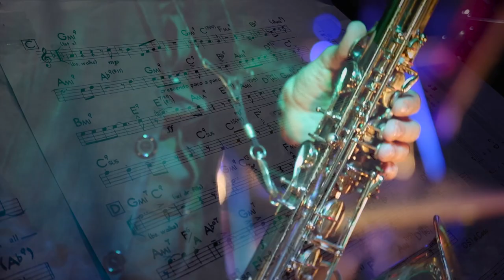Shiny Stockings • Frank Foster | Ella Fitzgerald | Emiliano Loconsolo - Jazz Singer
Shiny Stockings • Music: Frank Foster | Lyrics: Ella Fitzgerald | Emiliano Loconsolo - Jazz Singer

Live at Podere La Chiesa (Terricciola PI, Italy) on November 9th 2019

🎷 Moraldo Marcheschi - sax
🎤 Emiliano Loconsolo - jazz singer
🎸 Riccardo Galardini - guitar
🎻 Mirco Capecchi - double bass
🥁 Marco Simoncini - drums

☝ Jazz journalist Bob Bernotas interviewed Frank Foster, saxophonist and musical director (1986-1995) of the Count Basie orchestra, in 1991. Here is the text of that interview as it pertains to “Shiny Stockings.”

In his 11 years with the Count, Foster contributed a tall stack of marvelous charts to the Basie book (“Blues Backstage,” “Down for the Count,” “Blues in Hoss’ Flat,” “Back to the Apple,” “Discommotion,” the entire Easin’ It album), but none suited the Chief’s prerequisites better than “Shiny Stockings.”

“I wrote `Shiny Stockings’ in 1955 and we had a rehearsal at a place called Pep’s Bar in Philadelphia. We had just arrived in town. Everybody was sleepy, tired, hungry, and evil. Nobody felt like rehearsing. We rehearsed `Shiny Stockings’ and it sounded like a bunch of jumbled notes, just noise, and I said, `Wow, all the work I put into this, and it sounds so horrible. I know Basie will never play it.’ And then something very strange happened. He continued to play and it came together. Finally, we recorded it and, well, it’s the very best known piece that I have contributed to the Basie book.

“It embodies all the things that were important to him. It builds-it starts soft and ends with and explosion. It leaves space for the rhythm section to do whatever it’s going to do. It has that ensemble writing which the band can sink their teeth into and really make happen-and a wonderful trumpet solo by Thad Jones.” One more thing: it swings.

“Years later,” Foster remembers with pride, “Basie gave me the supreme compliment. Every now and then, he’d say about a chart, `Oh, it’s very nice, kid,’ and then leave it at that. Well, he grabbed me, he said, `Junior, you know that “Shiny Stockings”? You really put one down that time.’ You couldn’t receive a better compliment from Count Basie.”

Countless renditions of Shiny Stockings were recorded over the decades, both vocal and instrumental. The most significant ones were by Ella Fitzgerald, Sarah Vaughan, Al Jarreau, Dee Dee Bridgewater, Sammy Nestico, Harry James, Jon Hendricks, Poncho Sanchez, Thad Jones, Quincy Jones and Les McCann.

                                      🔹🔸🔹 LYRICS 🔸🔹🔸

Those silk shiny stockings
That you wear when I'm with you
you wear 'cause I told you
That I dig that crazy hue.
Do we feel the romance
When we go to the dance
Oh no, you take a glance
At those shiny stockings.

Then came along some guy
Who dug those stockings too
Then you changed your mind about me
Why, I never knew
I guess I'll have to find
A new, a new kind
A new gal who wears those shiny stockings, too.